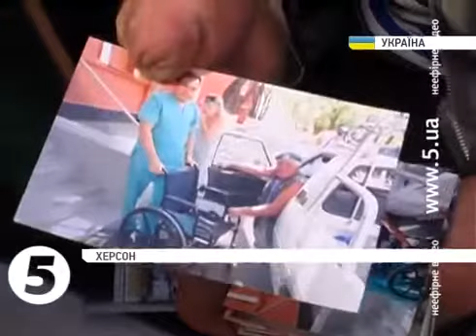Hryhoriy Yanchenko - Григорій Янченко - double amputee 1